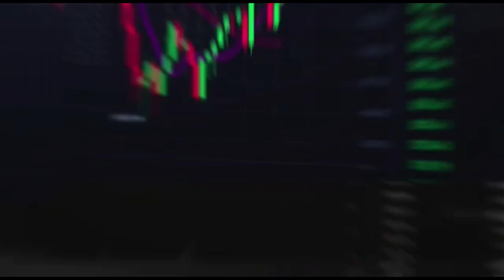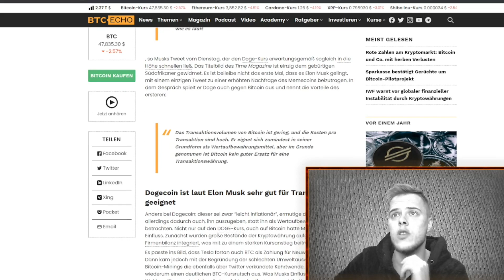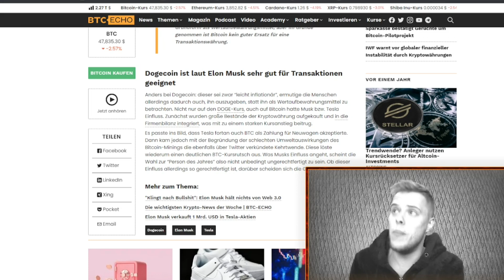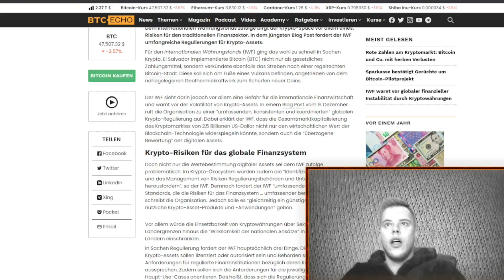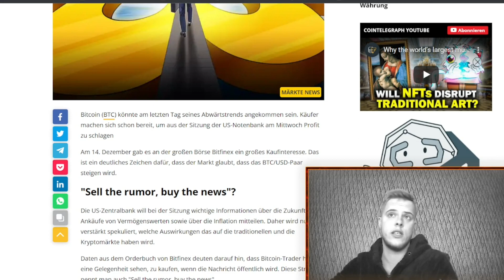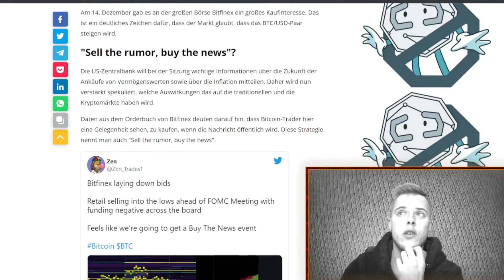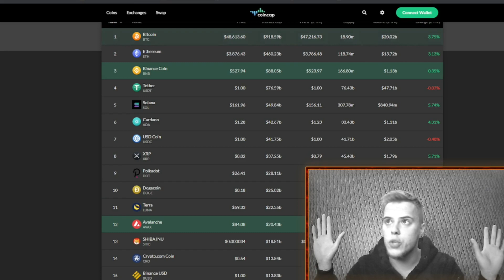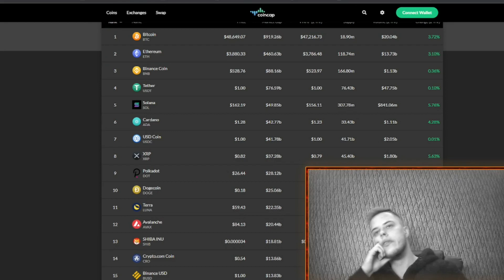BITCOIN Ausbruch schon HEUTE ? WALE sind vorbereitet | ELON tut es schon wieder !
🚀 Handel Kryptos bei meinem Partner KUCOIN:
🌍Social Media 🌍
🔥 Werde mein Patron und sichere dir den Zugang zu Telegram & Discord
🔐Kaufe dir SICHER einen LEDGER🔐
✅ Die beste Handelsplattform ATANI (Steuertool & Tradingview kostenlos):
📙 Absolute Buchempfehlung !

Timestamps / GangStamps

00:00 - Tante Elona wieder Blyat / INTRO
01:01 - Doge & Elon News
03:38 - IWF will Krypto Global regulieren
06:36 - Bricht Bitcoin heute aus ?!
09:15 - Gib Abo kuss kuss :*
10:10 - KryptoGang Song !

Alles zum Thema Kryptowährung auf Deutsch | Heutiges Thema: Der Kryptomarkt und die Kurse sind seit einigen Tagen in einer Seitwärts Bewegung oder einer sogenannten Preisfindungsphase. Doch jetzt kündigt sich aufgrund mysteriöser Aktivitäten auf Bitfinex ein scheinbarer Bitcoin Ausbruch für HEUTE an. Was haben die Wale vor ? | IWF (internationaler Währungsfond) möchte das Krypto allgemein Global reguliert und kontrolliert wird | Elon Musk hat es wieder getan und mit nur einem Tweet auf Twitter die Doge Welt aus den Angeln gehoben. Was war da los ? | Bitcoin News | Krypto News | KryptoGang

Peace.✌🏽